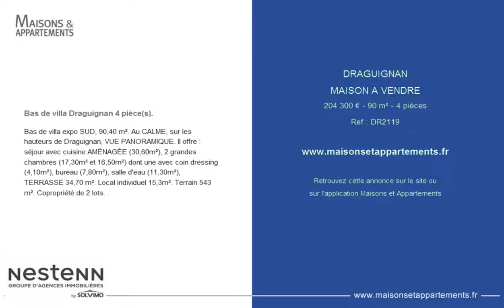DRAGUIGNAN - MAISON A VENDRE - 204 300 € - 90 m² - 4 pièces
Référence : DR2119

Bas de villa Draguignan 4 pièce(s).
Bas de villa expo SUD, 90,40 m². Au CALME, sur les hauteurs de Draguignan, VUE PANORAMIQUE. Il offre : séjour avec cuisine AMÉNAGÉE (30,60m²), 2 grandes chambres (17,30m² et 16,50m²) dont une avec coin dressing (4,10m²), bureau (7,80m²), salle d'eau (11,30m²), TERRASSE 34,70 m². Local individuel 15,3m². Terrain 543 m². Copropriété de 2 lots. .